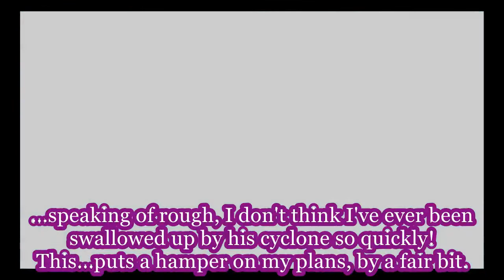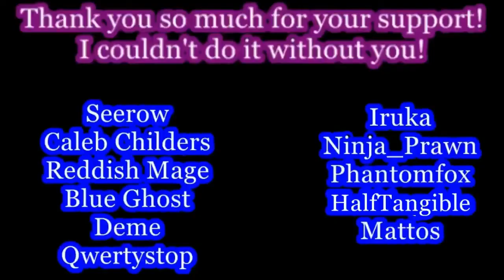Zodi Plays: The Legend of Zelda The Wind Waker [17] Hyrule